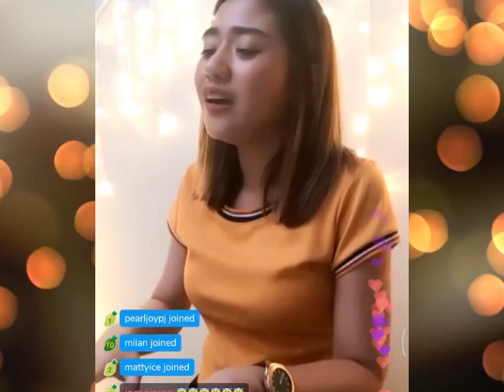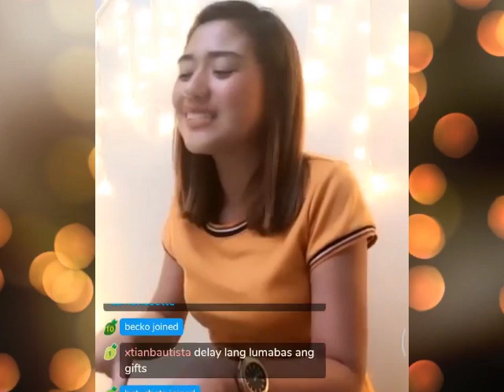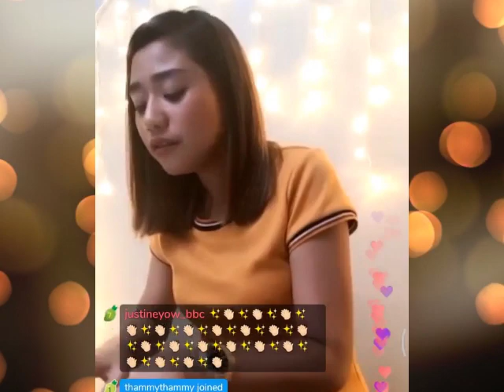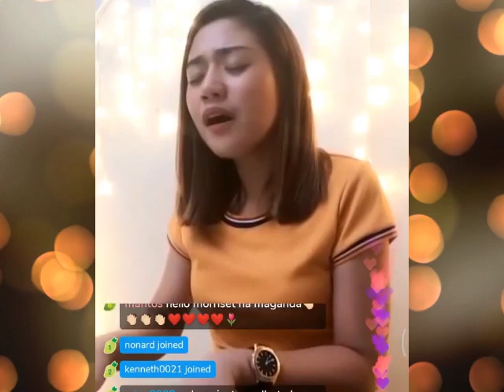Oceans by Morissette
Fan mode. Good vibes only.

Credits:
/itsmorissette